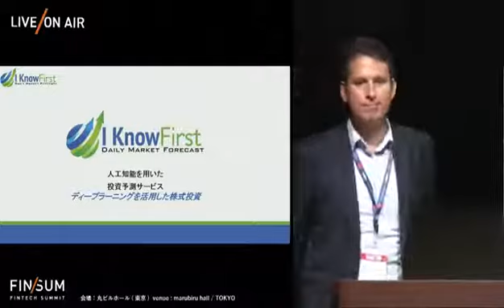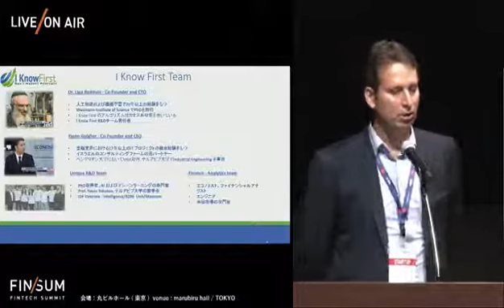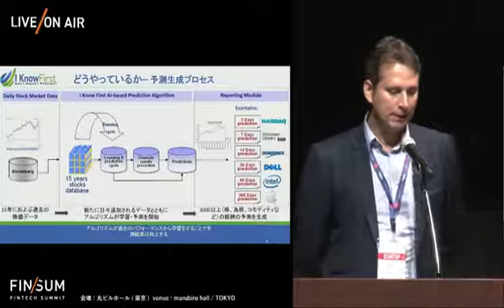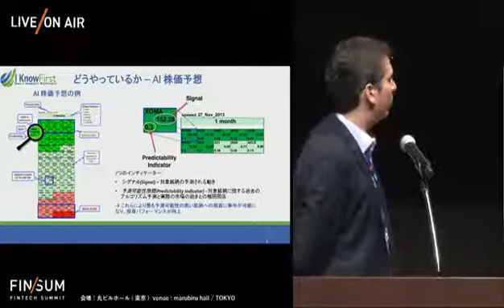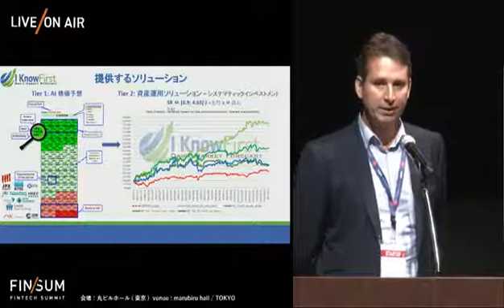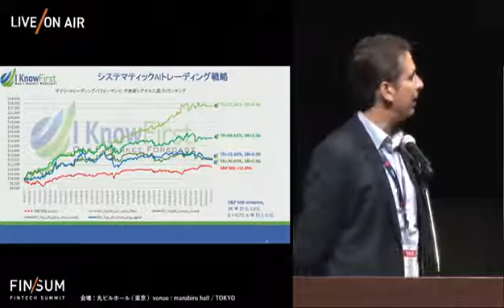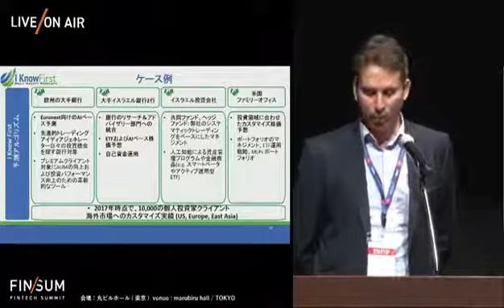I Know First at Japan's FinTech Summit Week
CEO and Co-Founder Yaron Golgher was invited to speak about I Know First at Japan's FinTech Summit Week (September 2017)